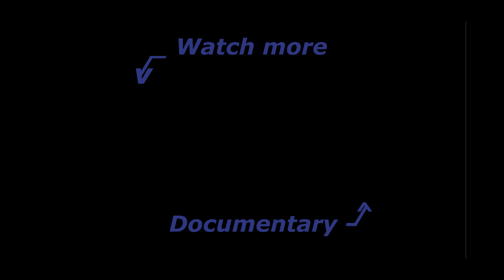WNA RI3D Scrimmage Match 3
Matches edited by Sam 9364E

VEX Over Under